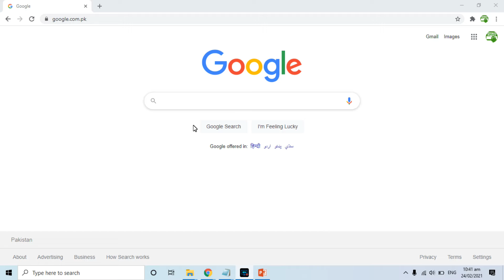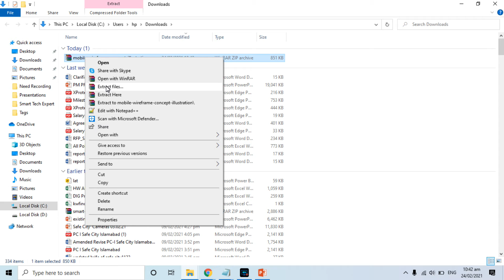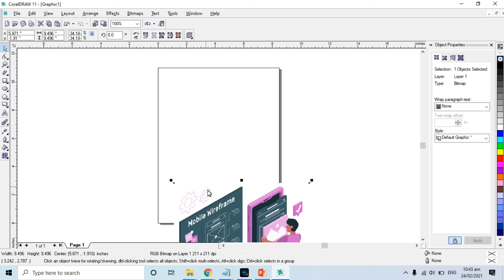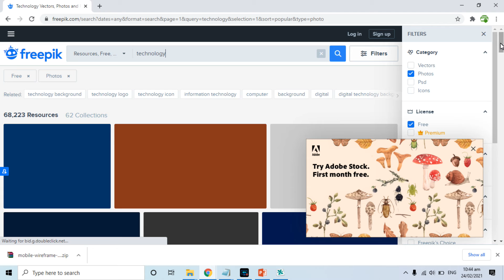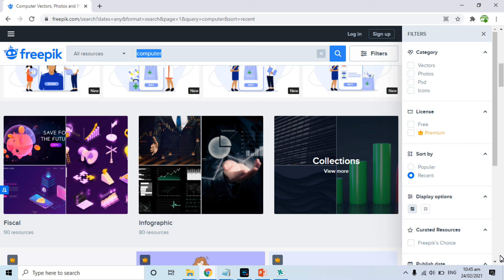World Top Best Free PNG Images Website | Search Transparent Images for Thumbnails